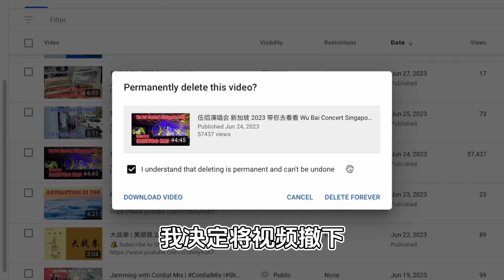伍佰,谢谢你来新加坡 Thank you WuBai | 墓仔埔也敢去 | Shinykoh vlog | Singapore 新加坡 | 2023_07